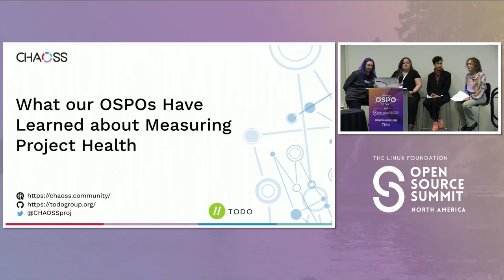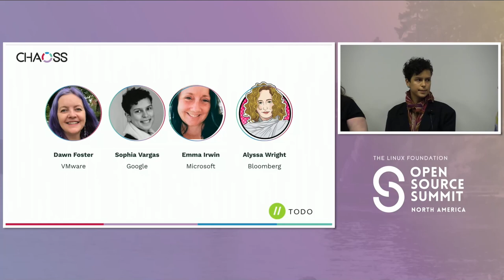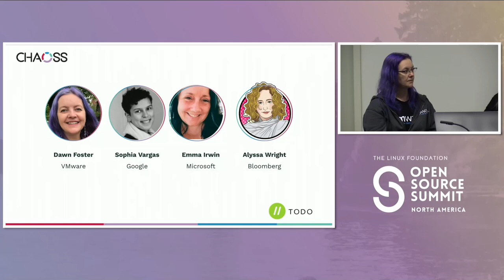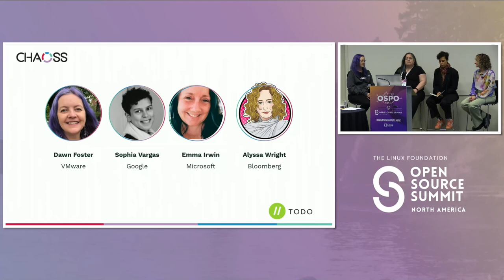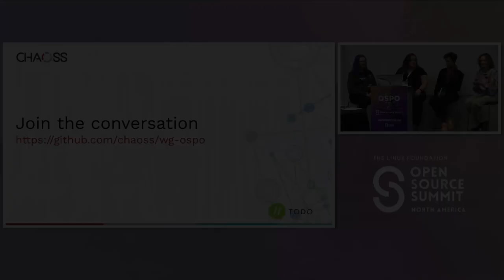Panel Discussion: What Our OSPOs Have...- Alyssa Wright, Dawn Foster, Emma Irwin, Sophia Vargas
Panel Discussion: What Our OSPOs Have Learned About Measuring Project Health - Alyssa Wright, Bloomberg; Dawn Foster, VMware; Emma Irwin, Microsoft; Sophia Vargas, Google

We all want our open source projects to be as healthy as possible, but measuring project health can be tricky because every OSPO and every project is unique, with differing needs, challenges, and opportunities. With hundreds of potential metrics to choose from, people often get overwhelmed by the options. How do you decide what to measure? Which metrics should you use? How should you interpret the results to take the unique needs of your projects into account? How can you draw meaningful conclusions and use what you’ve learned to improve open source project health? In this panel, you will learn from metrics experts working within the OSPOs at Google, Microsoft, and VMware. An expert moderator from Bloomberg’s OSPO asking the tough questions about project health metrics that every OSPO wants to hear answered. You will learn about how each of these companies approaches measuring project health, what to think about when interpreting metrics, and ways to use what you’ve learned to improve the health of the open source projects that your company and your OSPO cares about. The audience will walk away with lessons learned and tips for using project health metrics within your OSPO.